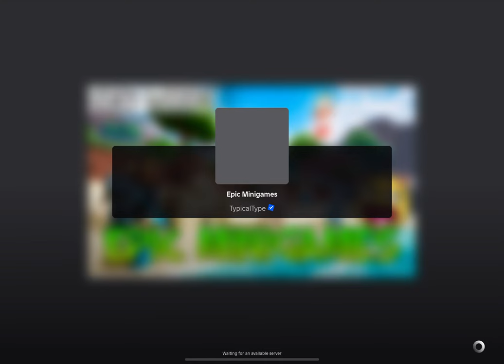EPIC Mini Games on Roblox You Won't Believe!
Join me as I dive into the world of Roblox and discover some of the most EPIC mini games you won't believe exist! From action-packed obstacle courses to hilarious party games, I'll be playing them all and sharing my reactions with you. Get ready for a Roblox gaming experience like no other!